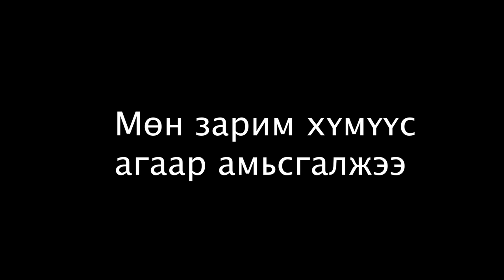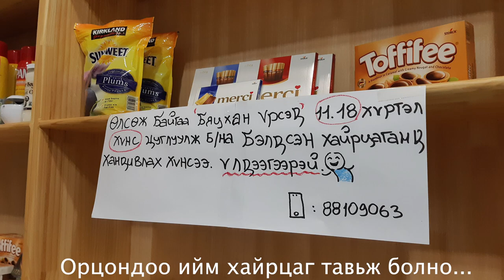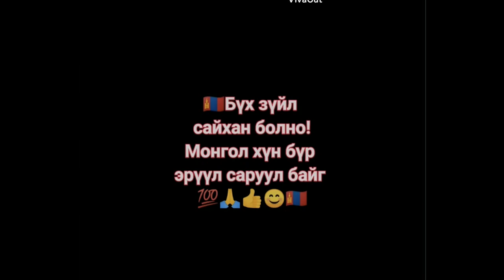Карентинд байхдаа бид нэг иймэрхүү / Дөлмаа news